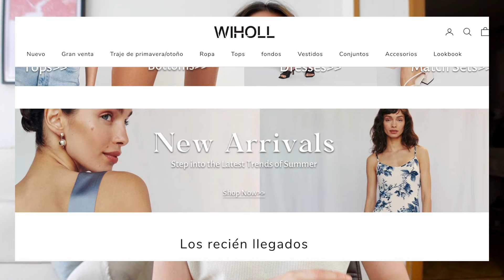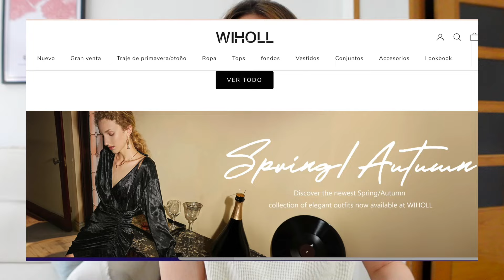TRY ON HAUL WIHOLL (VERANO 2023) COLORES NEUTRO Y MUY COMBINABLES!!😱 🏖 🛍| LorenaAndCia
BIENVENIDOS UN DÍA MÁS AL CANAL "AMIGOS DE YOUTUBE"!!